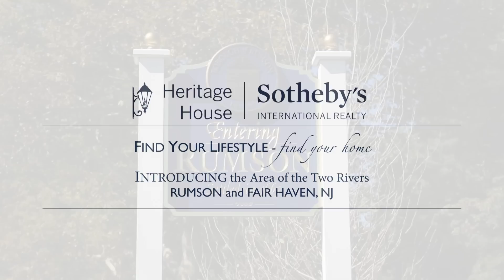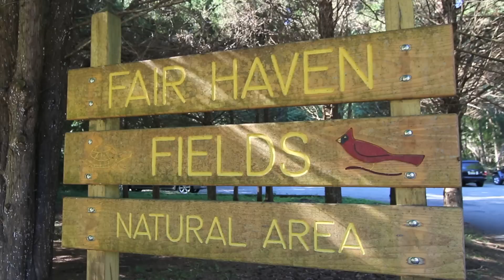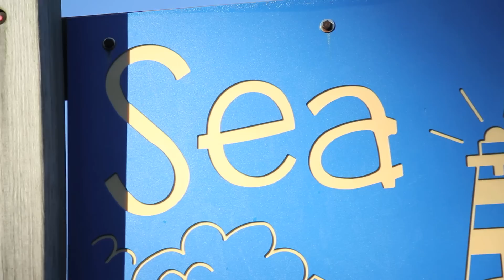Rumson | Fair Haven | Two River Area, NJ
Presented by Heritage House Sotheby's International Realty featuring the towns of Rumson and Fair Haven, New Jersey located in the Area of the Two Rivers.